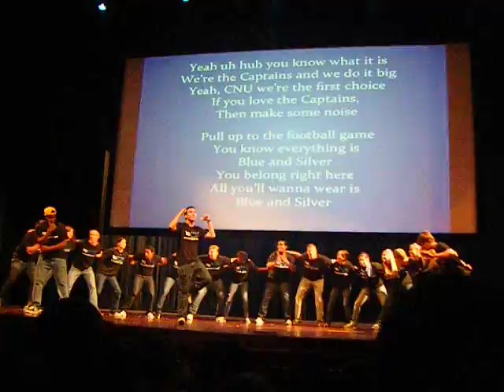Blue And Silver - CNU Crew Leaders